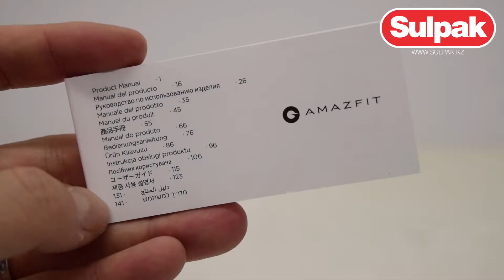Смарт часы Xiaomi Amazfit T-Rex Camo Green (А1919) распаковка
● Хотите купить бытовую технику ? Интернет магазин Sulpak поможет Вам!  Выгодные цены. Официальная гарантия. Доставка на дом. Тел. 3210 (звонок с мобильного бесплатный)